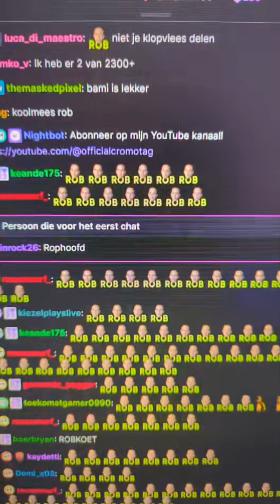Cromo's Dag Vlog 1!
Dit is een dag vlog die ik maak via Snapchat, vergeet het duimpje niet als je het vaker wilt zien!